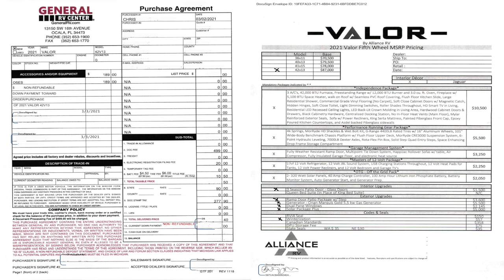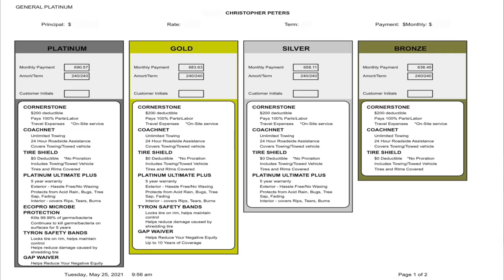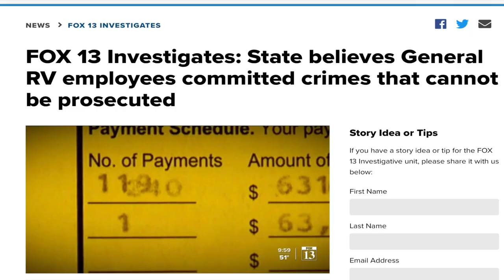General Rv: The Best Way To Buy An Rv? Our Review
General RV Reviews. We share our buying experience, as it was definitely unique.
We bought our 2021 Alliance Valor 42V13 from General RV and here is our General RV review sales process from start to finish. We ordered our RV through General RV's internet sales department out of Michigan, we chose to pick up our RV at the General RV Ocala, Florida location. We give an insight of what it was as a customer with no connections to General RV, why we contacted the CEO of General RV and the outcome. Were we happy with our sales process, PDI and delivery? Would we buy from General RV again?

We are sharing our experiences and we are not experts nor do we claim to be. Please do your own research to make your own decisions on what’s best for you and we will not be liable for sharing our opinions.
No video we post may be used without our permission first.

We are loving the RV life in our new Alliance Paradigm 340RL, 5th wheel.

Thank you, Chris & Martha (aka, Venturesome Couple)

CLEARSOURCE: Would you like to get $25 off any system (on your purchase of $250 or more)?

MyWaggle:  Offer Value: 50% on Waggle Pet Monitor 4G/4G Lite
Note: Use the coupon 'VCValor' at checkout, or the above URL can directly fetch the coupon at the checkout.

Music by Soundstripe Code: WHZUHCQIJ6HMPXC8 song ILTEPHINJ9DGBT8R song: “Just Drive” Code: INON8XGMY7NDGRUI song: “Wish you were here” Code: UYFDEDQ3ZGPEASNC
song: “Starting Over” Code: ALWFVVVFUPXUTS6Q song: “Light up the night: Code: GNGJ5YBWTLF9HH8V song: “California Cruisin” Code:  NUXVNFO3M5WROSXO song: “The Next Sunrise” Code:  BXSAKQL1LIRTW6FO song: “Fences” Code: ACM9TLYRFK8OY4EC song: “Story of my Life” Code: Q0CROCDYRNUWWXAB song:“Take the Edge Off” Code: SUAQHXGHBPNHO6DL song: “Christmas Tree” Code: 3U8ROOANSD0YPJUJ